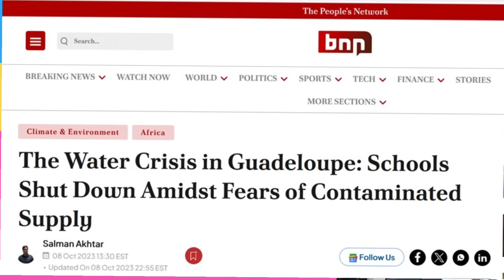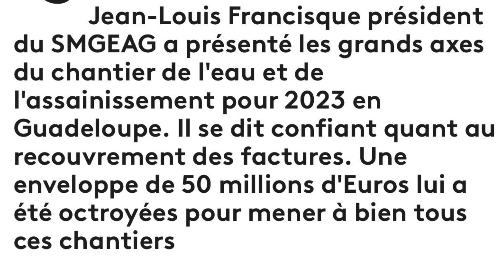L’EAU EN GUADELOUPE - LES ÉLUS ONT PERDU LEUR CARTE D’IDENTITÉ GUADELOUPÉENNE ! HONTE À EUX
⛔ URGENT Les élus locaux en l’occurrence ary chalus et jean-louis francisque refusent 2 milliards pour refaire tout le réseau d'eau de Guadeloupe. Dîtes leur merci en partageant cette video en masse les amis… !

La pause sans filtre ne reçoit pas un centime ni de l’Etat, ni des banques, ni des élus, ni du système, on vit à 100% de donateurs. On ne peut pas aller à la guerre sans argent, c’est impossible, les combats qu’on mène sont des combats sérieux, ou l’on prend d’énormes risques, nous comptons sur vous pour nous aider à continuer à dénoncer ces élus corrompus, et tous ceux qui mangent dans leur bol
Il est possible de faire des dons en ligne par carte bancaire ou par virement bancaire.
Votre don vous donne droit à une réduction d’impôt sur le revenu à hauteur de 66% de son montant (dans la limite de 20% du revenu net imposable).